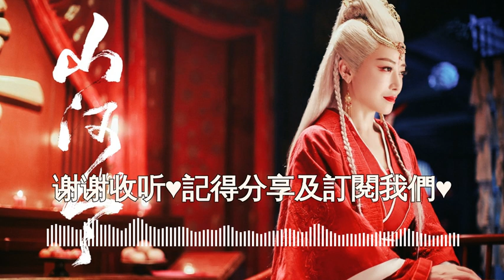霍尊 - 锦书来 (《山河令》网剧插曲)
春意暖 夜难眠
月上笼纱寒 林间双栖燕
众里寻她皆不见
似曾相识的容颜
一池春水吹皱
谁扰了谁的思念
谁进了谁的画卷
我愿为你待那青莲开
我愿陪你看那繁华尽
这一世愿为 愿为一人醉
这一生能续前世缘
一半嗔 一半怨
锦书托云间 相思泪两边
只怕心乱如初见
谁言见字犹如面
一池春水吹皱
谁扰了谁的思念
谁进了谁的画卷
都说红尘紫陌
都说锦书难托
痴痴情深 又是谁人错
那年桨声乱了灯影
窈窕湘女几多情
一叶扁舟 月满西楼